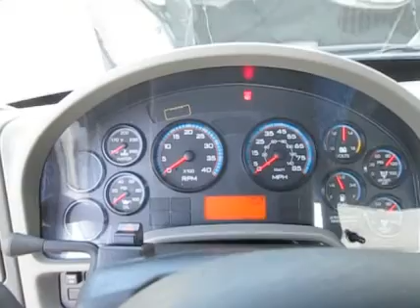2013 INTERNATIONAL 4400 For Sale